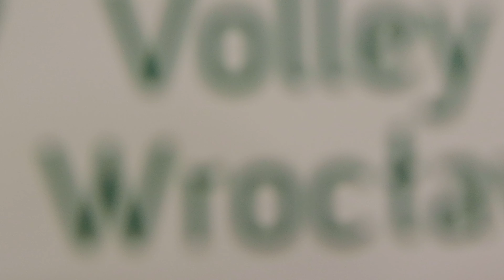Czy kibice byli siódmym graczem?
VolleyWrocław wygrał swój pierwszy mecz w HalaOrbita 🔥🏐 Kibice spisali się na 🥇 bo gdy na boisku nie szło - oni dodali skrzydeł 💚 O emocjach towarzyszących siatkarkom opowiada Magda Dzikowicz i Roksana Wers 🎙